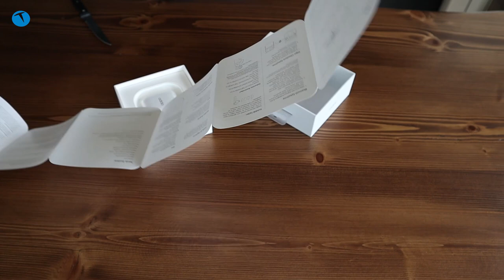Oppo Enco W51 kutudan çıkıyor | Bu fiyata böyle kulaklık!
Oppo'nun ülkemizde satışa sunduğu yeni kulaklığı W51'i kutusundan çıkartıyoruz. Oppo Enco W51 sunduğu özellikler ve 900 TL'lik fiyatıyla rakiplerine göz dağı veriyor.

Aktif gürültü engelleme, IP54 su ve toza karşı dayanıklılık sertifikası ve 10 saati bulan pil ömrüyle Oppo W51 hayli cazip bir seçenek diyebiliriz.

15 dakikalık şarj ile 3 saat müzik keyfi

Qi kablosuz şarj protokolünü destekleyen Enco W51 ile şarj kutusunu kablosuz olarak kolaylıkla şarj edebiliyorsunuz. 15 dakikalık şarj kulaklığa üç saat boyunca hayat veriyor ve toplam pil ömrü ile 24 saate kadar çalışabiliyor. Dayanıklı pil kapasitesi ile haftada sadece bir kere şarj ederek günde 4 saat müzik dinleyebiliyorsunuz. Ters şarj özelliğine sahip akıllı telefonlar ile de şarj olabilen Enco W51, IP54 standardıyla toza ve suya karşı dirençli olmasıyla da dikkat çekiyor.

Eş zamanlı düşük gecikmeli iletim

Enco W51 kulaklıklar bluetoothun düşük gecikmeli iletimini destekliyor. Geleneksel bluetooth bağlantı aktarımına kıyasla gecikme azaltılıyor ve parazit sorunları çözülüyor. Ergonomik tasarıma sahip kulaklıklar geniş bir yelpazede farklı interaktif seçeneklere de sahip. Örneğin, sol kulaklığa çift tıkladığınızda gürültü azaltma sistemine geçiş yapıyor. Sağ kulaklığa çift tıkladığınızda ise bir sonraki parçaya geçiyor veya telefonu kapatıyor. Sağ ya da soldaki kulaklığa üç kere tıklanırsa sesli asistan devreye giriyor.

Doğal Beyaz ve Işıltılı Mavi renklerine sahip OPPO Enco W51 model kulaklıkların, Türkiye'de tavsiye edilen satış fiyatı KDV dahil 899 TL.